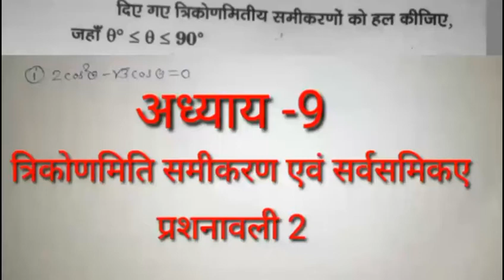त्रिकोणमिति समीकरण एवं सर्वसमिकाए कक्षा 10वी chapter 9 ||(cg board class 10 maths)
class 10 chapter 9 त्रिकोणमिति समीकरण एवं सर्वसमिकए || hindi मे
आप सभी का हमारे channel "NCERT-school coaching classes "me aap sabhi ka swagat hai. aaj ki class me ham adhyay 9 "me trikonmiti samimarn avm sarvsamikaye " padenge.

aal chapter class 10 playlist video link